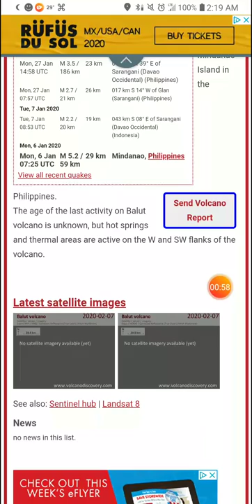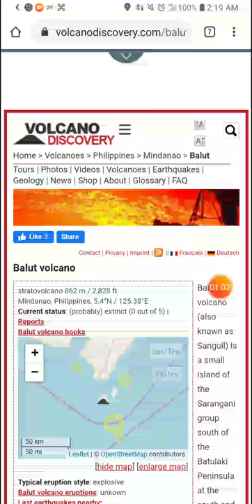Featured Volcano of the Day: 7-2-20 Balut, Philippines